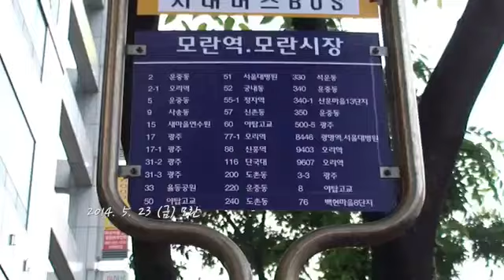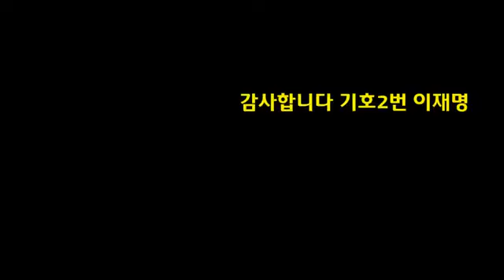이재명 레어템영상 모란역 영상 성남시장 후보 시절